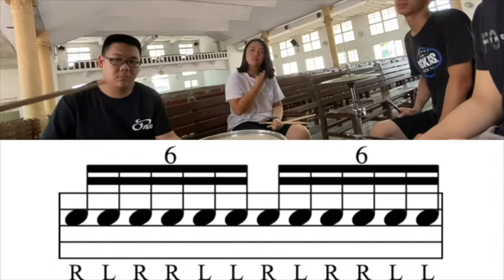Paradiddle-diddle DRUM LESSONS【爵士鼓手魷魚kEN®】🥁🎼DrumsTeacher.com™🎶表演.課程 (2020-05🎵爵士鼓學員；成人班 音樂打擊樂器團體課程)